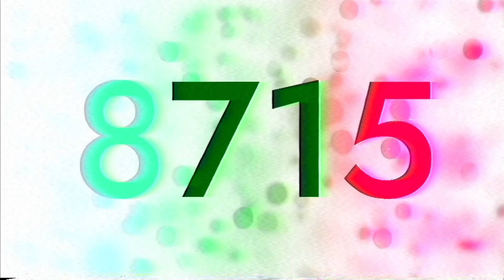My 5 & 1 Enhanced Minion Pro 1.0 Summer Color Logo Throwbacks (Part 1)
List:
Jorby 7.6
Shin Go Jorby 7.25
Minion Pro 1.0
Jost 4.0
Jost 4.0 (Enhanced)
Rodin Pro 3.5